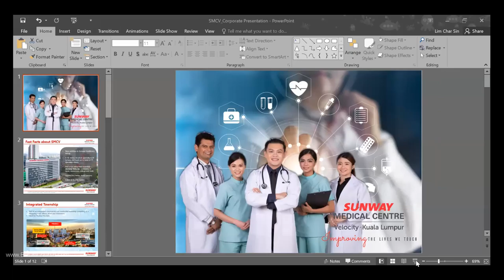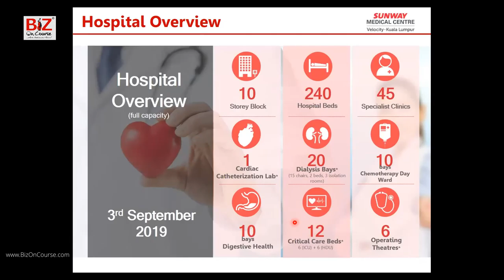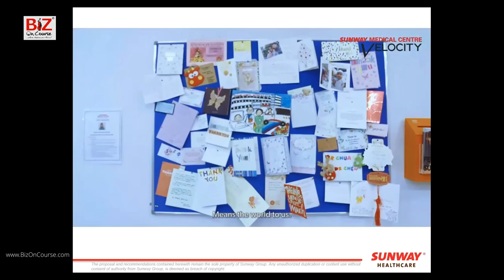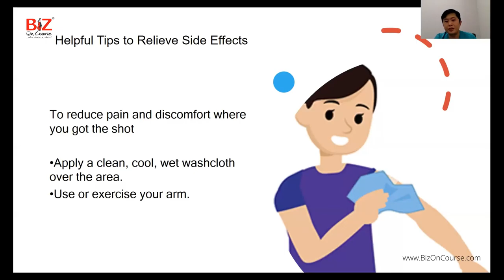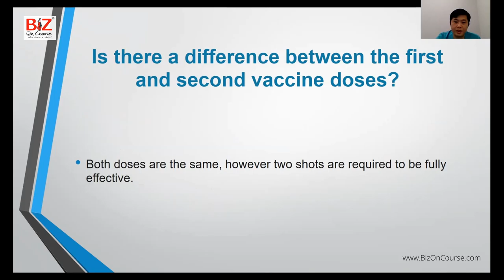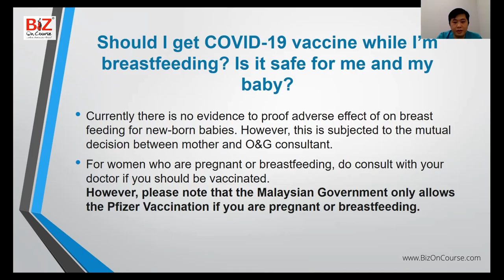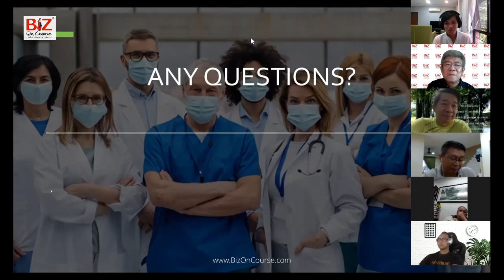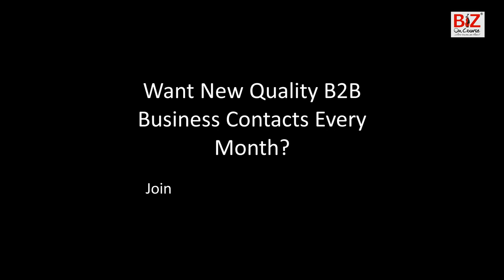Importance Of Covid-19 Vaccination - Biz On Course Webinar 16th June 2021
Importance Of Covid-19 Vaccination Is A Webinar Hosted By Biz On Course, Presented By Sunway Velocity Medical Centre, Member Of Biz On Course.

We would like to thank Mr. Derrick Chan, CEO Of Sunway Velocity Medical Centre, for organising this event, and Dr. Kheng of Sunway Medical for the insightful presentation.

Biz On Course holds webinar regularly in enriching the knowledge of the Biz On Course members.

Biz On Course Is A B2B Business Leaders Networking Over Golf Group, where preapproved members will meet once a month in different golf clubs in the Klang Valley for business opportunities, before golf.

BOC Webinar   Importance Of Covid 19 Vaccination   16th June 2021